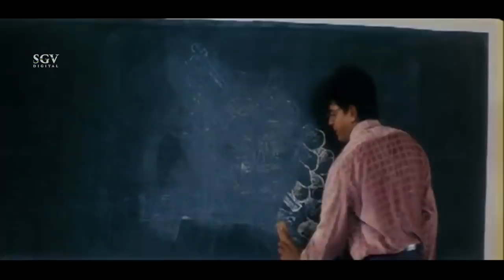Girls Teases Shivarajkumar Comedy Scene from Sundara Kanda | Tennis Krishna | Kannada Comedy Videos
Watch and Enjoy More Kannada Movie Entertainment Comedy Videos.  Movie Name : Sundara Kanda Cast : Shivarajkumar, Roja, Sujeetha (HP), Shivaram, Ramesh Bhat, Honnavalli Krishna, Tennis Krishna, Mandya Ramesh, M N Lakshmidevi, Padmavasanthi, Sneha, Ramya
Director : M S Rajashekar
Produce : Medikonda Venkata Muralikrishna